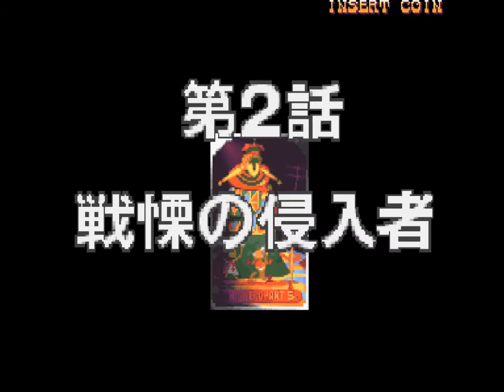[Arcade] JoJo's Bizarre Adventure: Heritage for the Future - 0 Jotaro Kujo (Story Mod)